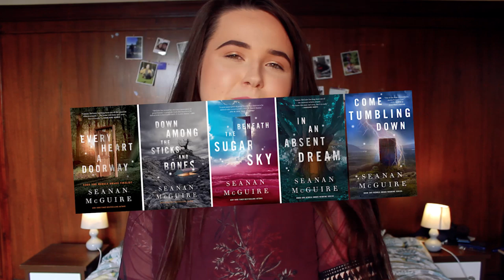AUDIOBOOK RECOMMENDATIONS✨ the best audiobooks that will help you read more!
Hey friends!! Want to know how to read more? Then audiobooks are the answer!! Here I've got some of the best audiobooks that you should DEFFO be listening to,,,, you can thank me later! Includes authors like courtney summers, alice oseman and seanan mcguire!